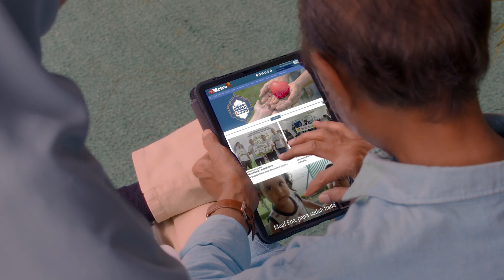Aqmal Ramdan & Bil Musa - SEINDAH KASIH (Official Music Video)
Tajuk: Seindah Kasih
Penyanyi: Aqmal Ramdan & Bil Musa
Penerbit : Amsyar Razqa & Suffren Ghafar
Komposer : Bil Musa, Kirin Saadon, Amsyar Razqa
Penulis Lirik : Bil Musa & Amsyar Rasqa
Arranger : Suffren Ghafar

Lirik:
(Verse 1)
Seindah kasih menerangi
Waktu pagi
Berhias cantik berseri
Hari ini
Tak sabar nak berjumpa
Ku mahu lepaskan rindu
Kau bermain di mindaku
Selalu

(Pre-chorus)
Ku setia
Menemani
Diriku tak mengenal sepi
Bila kau ada di sisi

(Chorus)
Suasana kali ini
AKan ku pasti kita happy
Bercanda tawa riang ria
Di hari mulia

Saling bersalam salaman
Bermesra dan bermaafan
Menggamit kenangan silam
Yang Seindah kasih

(Verse 2)
Seindah kasih menerangi waktu pagi
Kau sungguh cantik berseri
Hari ini
Telah lama bersabar
Untuk kulepaskan rindu
Di jiwaku
Selalu

(Ulang Pre-Chorus)
(Ulang Chorus)

Molek FM | Gu Pantai Timur
105.1 Kota Bharu | 93.6 Kuala Terengganu | Kuantan 100.4

6 pagi - 10 pagi | Fizie & Mek Zura - Molek Pagi
10 pagi - 3 petang | Mek Yan - Molek 10-3
3 petang - 7 malam | DJ Nazz & Mat Dan - Molek Petang
8 malam - 12 tengah malam | Kai - Molek Malam